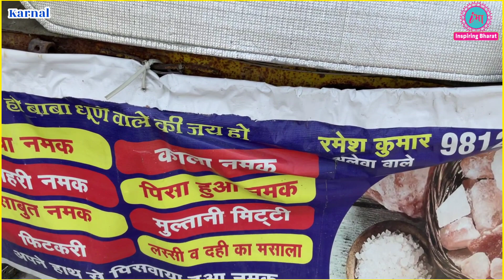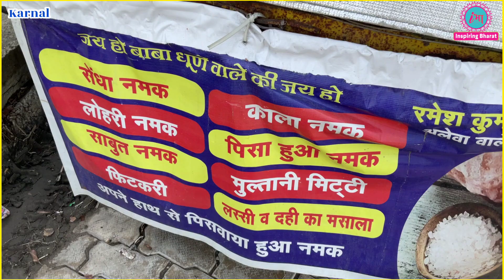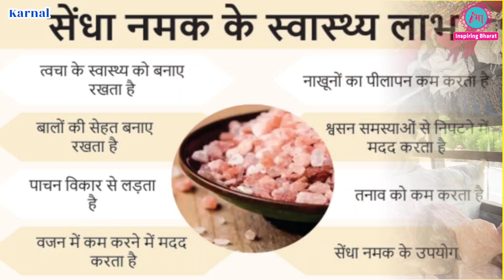सेंधा नमक खाने के फायदे सुनकर हैरान हो जाएंगे आप! किसान ने किये अनोखे दावे! Rock Salt! Sendha Namak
इस नमक के फायदे सुनकर हैरान हो जाएंगे आप! किसान ने किये अनोखे दावे! Rock Salt! Sendha Namak

नमस्कार दोस्तों ,
Inspiring Bharat चैनल पर आपका हार्दिक स्वागत है।
इस वीडियो में आपको सेंधा नमक खाने से होने वाले फायदे की पूरी जानकारी मिलेगी।

आपको हमारे वीडियो कैसे लगते हैं?
और भविष्य में आप किस टॉपिक के ऊपर वीडियो देखना चाहते हैं!
कृपया कमेंट करके अपनी राय हमें जरूर बतायें।

हमारे चैनल के अन्य प्रेरणादायी वीडियो देखने के लिए कृपया इस लिंक पर क्लिक करें-

The channel provides awareness regarding different kinds of farming businesses and actual stories and experience of people doing farming related business.

Our job is to provide you information but doing its research before investing your
money is your duty.

अस्वीकरण-
हमारा Youtube चैनल Inspiring Bharat विभिन्न प्रकार की खेती एवं व्यवसाय/स्वरोजगार से संबंधित शैक्षिक वीडियो सामग्री नियमित पोस्ट करता है!

कृपया किसी भी प्रकार के विचार, उत्पाद या व्यवसाय में अपना पैसा निवेश करने से पहले ठीक ढंग से शोध एवं जानकारी करना सुनिश्चित करें! किसी भी प्रकार की ठगी या हानि के लिए हमारा चैनल जिम्मेदार नहीं होगा!

हमारा काम आपको जानकारी प्रदान करना है लेकिन पैसा निवेश करने से पहले इसका शोध करना आपका कर्तव्य है!

अधिक आगामी सूचनात्मक वीडियो सामग्री के लिए हमारे चैनल से जुड़े रहें!
आपको धन्यवाद!
Team Inspiring Bharat

Your Queries/Hashtags :-